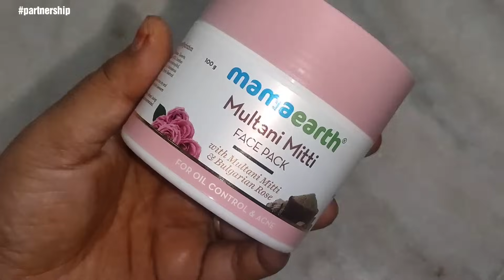youtube లో 4లక్షల salaree వస్తుంది/Sunday ఐన మనకి rest లేదు/నా weekly skincare/1st time fish fillete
*Please note:* ASCI guidelines are to be followed. It is mandatory to add "Partnership" super in the video during integration and should also put it as a hashtag in the description.